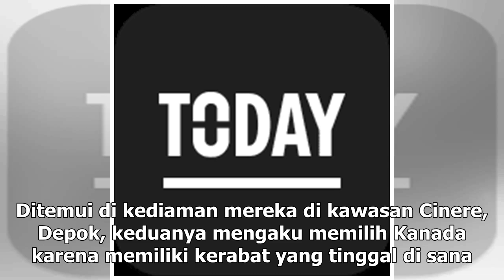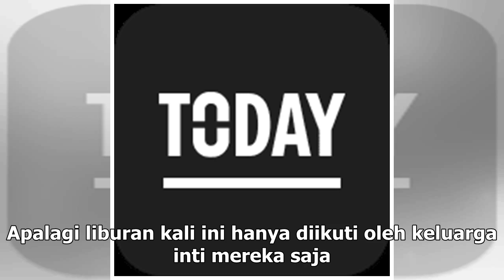Manis Studio | Alasan Keluarga Anang-Ashanty Bertolak ke Kanada Usai Lebaran - VIVA